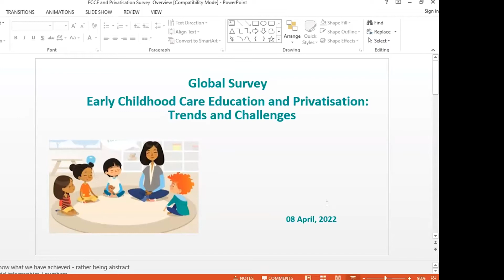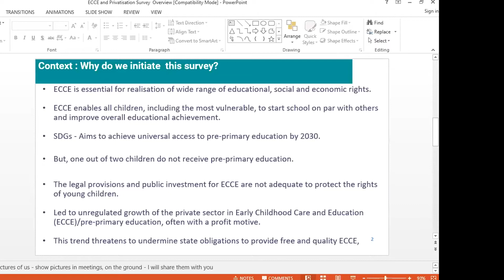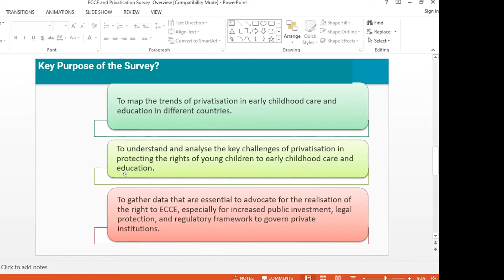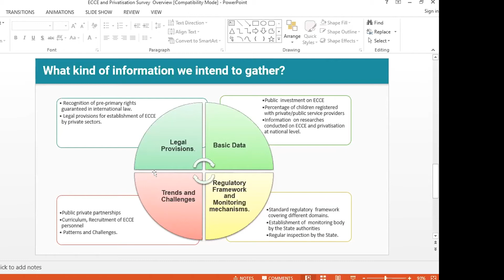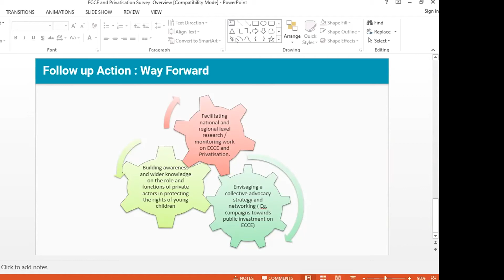Série de séminaires OMEP. 5) EPPE et Privatisation : vers un accès inclusif pour tous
Ce webinaire comprendra deux moments :
1) Une conférence qui invite à la conceptualisation du domaine complexe et diversifié de l'EPPE privatisation, par rapport à la conception de l'éducation comme un « bien commun ». Pour cela nous ont invité Mathias Urban, un chercheur irlandais qui fera la présentation : Reclaiming un bien commun mondial : le droit à l'éducation et à l'accueil de la petite enfance.

2) Le lancement de l'Enquête mondiale sur l'EPPE et la privatisation : tendances et défis, par Rajakumari Michaelsamy, qui a été développé avec une équipe interrégionale de l'OMEP et membres de RTE et sera envoyé à la communauté ECCE, pour être répondu par des collègues de la monde.